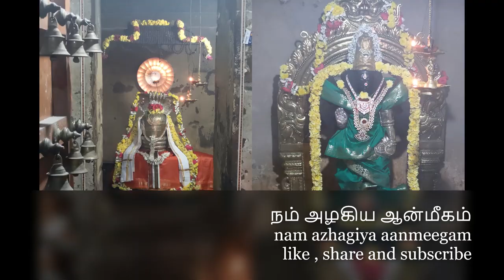thiruvempavai 7 anne ivaiyum silavo | திருவெம்பாவை 7 அன்னே இவையும் சிலவோ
அன்னே யிவையுஞ் சிலவோ பல அமரர்
உன்னற் கரியான் ஒருவன் இருஞ்சீரான்
சின்னங்கள் கேட்பச் சிவனென்றே வாய் திறப்பாய்
தென்னாஎன் னாமுன்னந் தீசேர் மெழுகொப்பாய்
என்னானை என்னரையன் இன்னமுதென் றெல்லோமும்
சொன்னோங்கேள் வெவ்வேறாய் இன்னந் துயிலுதியோ
வன்னெஞ்சப் பேதையர் போல் வாளா கிடத்தியால்
என்னே துயிலின் பரிசேலோர் எம்பாவாய்.